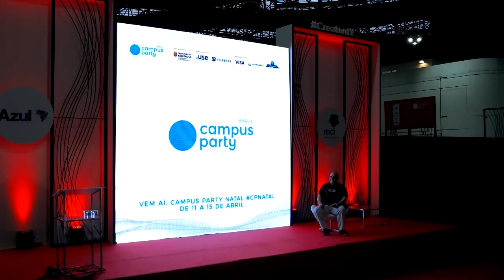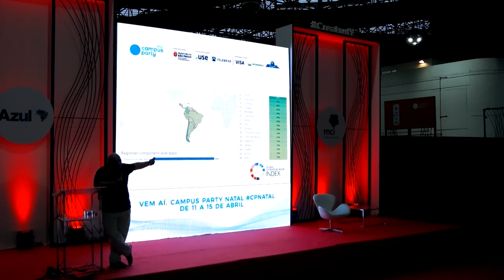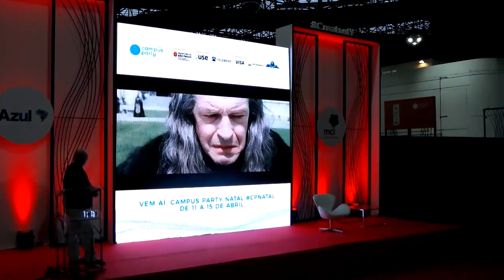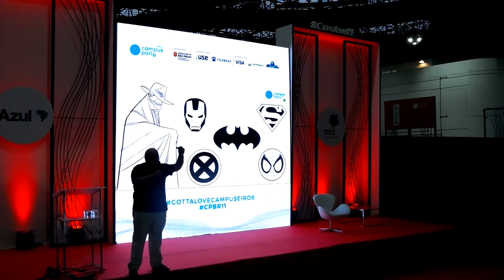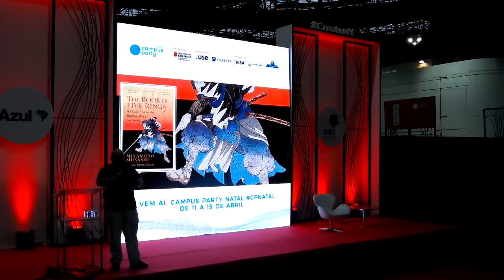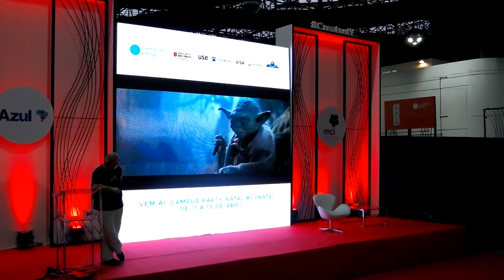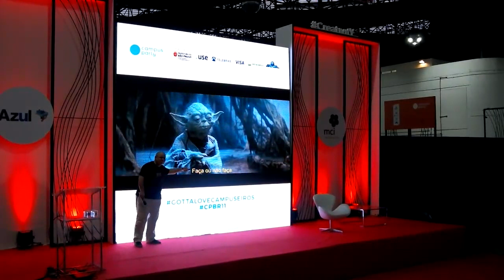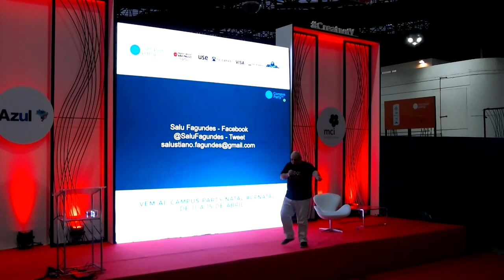CPBR11 - Palco Creativity - 02/02/2018 19:00 - 19:45 - Duas ou três coisas importantes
Salustiano Fagundes -  Embaixador da Campus Party, sócio-fundador da Hirix Engenharia de Software e da HXD Smart Solutions - empresa brasileira que desde 2007 vem “pensando e fazendo a nova televisão”.